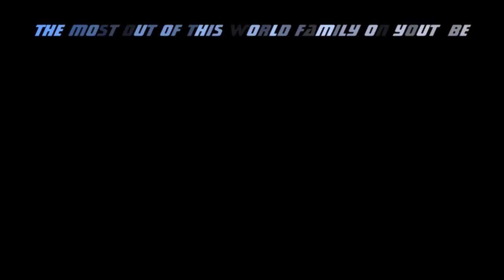DROP THE MIC SHAGGY VS MATTHEW LILLARD FULL BATTLE TBS (REACTION)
The Road to 1K has begun!!! TURN ON THAT BELL NOTIFICATION!!!